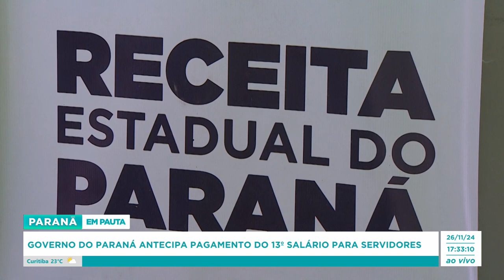Governo do Paraná antecipa pagamento do 13º salário para servidores